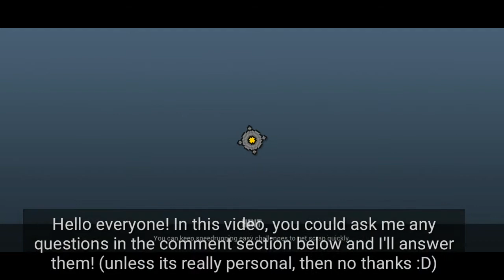Ask me anything! | Channel Update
I'm a sick potato and a busy potato :D